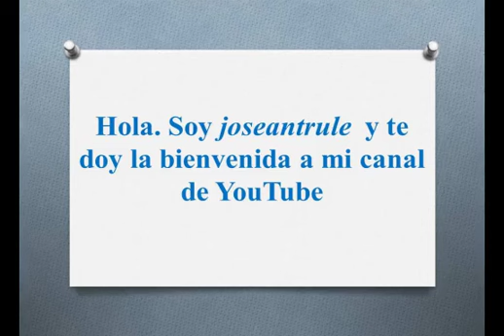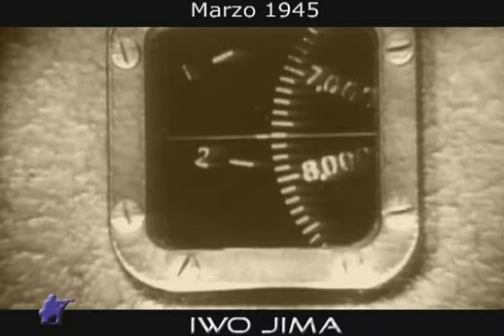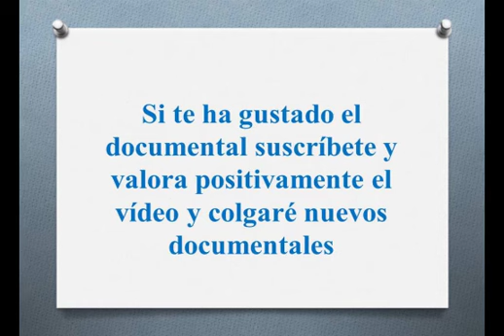Documental "Iwo Jima, La estrategia de Tadamichi Kuribayashi" del Canal Historia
La batalla de Iwo Jima, denominada en clave Operación Detachment, es el nombre que recibe uno de los combates más sangrientos de la Segunda Guerra Mundial, librado en la isla de Iwo Jima entre los infantes de marina de los Estados Unidos y las fuerzas del ejército del Imperio del Japón de febrero a marzo de 1945, durante la Guerra del Pacífico.

Al término de los combates, los estadounidenses lograron conquistar la isla y controlar sus importantes campos de aviación. Sin embargo, durante la cruenta batalla se encontraron con la resistencia extrema de los japoneses, siendo la primera y única batalla en toda la guerra en donde las bajas estadounidenses superaron a las japonesas.

En la cima del monte Suribachi de la isla, a los pocos días del inicio de los combates, el periodista Joe Rosenthal tomó una de las imágenes más difundidas de la Segunda Guerra Mundial, titulada Raising the Flag on Iwo Jima, galardonada con el premio Pulitzer, en la que se observa a varios marines empujando el mástil con el que erigieron la bandera estadounidense en aquel lugar. La posterior utilización publicitaria por parte del gobierno de los Estados Unidos   provocó una controversia sobre los protagonistas del episodio.

A mediados del año 1944 las tropas de los Estados Unidos avanzaron hacia la conquista de las islas Marianas, situadas a unos 2500 kilómetros de Tokio. Para entonces, los B-29 habían superado las pruebas de aptitud y estaban en condiciones de recorrer 6000 kilómetros sin reabastecerse de combustible, transportando una enorme carga de bombas. Los B-29 podían, por tanto, despegar en las Marianas, bombardear ciudades de Japón y volver a sus bases. Para este fin, en diversas islas del archipiélago de las Marianas, a medida que se iban conquistando, se prepararon formidables complejos para el mantenimiento, despegue y acogida de los B-29. Los vuelos comenzaron el 24 de noviembre de 1944.
Situación geográfica de la isla.

Sin embargo, las operaciones con los B-29 seguían planteando dos problemas mayores. Por una parte, los P-51 Mustang, que eran los más modernos y mejores cazas estadounidenses, no tenían más de 3000 kilómetros de autonomía, es decir, unos 1500 kilómetros de radio de acción, por lo que no podían escoltar a las fortalezas volantes hasta Japón. Por otra parte, en la isla japonesa Iwo Jima, situada a mitad del trayecto de las misiones de bombardeo, los japoneses habían construido dos aeródromos y trabajaban en la construcción de un tercero, además de una instalación de radar. Gracias a este radar, cuando los B-29 pasaban por Iwo Jima, eran detectados con mucha antelación y cuando llegaban a Japón, sin cazas que los pudiesen defender, eran atacados tanto por las defensas antiaéreas como por los cazas. Ni estos ni aquellas resultaron muy efectivos, pero no dejaban de suponer una molestia.

La solución a estos problemas era conquistar Iwo Jima. Con ello se conseguía tanto la eliminación de la guarnición nipona como los efectos del radar, mientras que se permitiría establecer en la isla las escuadrillas de Mustang necesarias para escoltar a las de B-29 en sus vuelos a Japón. Disponer de la base de Iwo Jima también posibilitaría las escalas técnicas de los B-29 en caso de que volviesen averiados, ya que, aunque estas aeronaves podían amerizar en caso de emergencia, pues los estadounidenses habían desarrollado un servicio de asistencia con hidroaviones, los aterrizajes de emergencia en pleno mar eran el terror de las tripulaciones de los B-29 por miedo a los ataques de tiburones o a ser capturados por pesqueros japoneses.

Por todo ello, el alto mando de Estados Unidos acordó el 9 de octubre de 1944 ordenar los preparativos para la invasión de Iwo Jima.